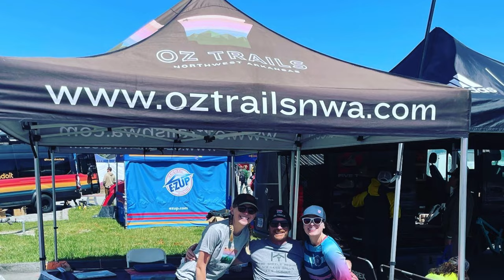UNP86 - Sea Otter Classic 2022 - Adaptive MTB - Monterey, CA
Episode 86: I drove all the way back to California for the Sea Otter Classic and it was totally worth it!

MUSIC

Crossroads (Intro)
Written By S.L.J. Kalmeijer
Performed and Produced By Kristian Leo

Late Night Sessions
Written By Adrian Dominic Walther
Performed and Produced By Dr. Delight

Really Not Sure
Written By Aaron Sprinkle
Performed and Produced By Tiger Gang

All Over You
Written By Danielle Puckett
Performed and Produced By VAULTZ

Paradise Alley (Outro)
Written By Klaas Laurens Huttinga, Rik Hendrikus Marinus van Dun, Jonathan Thomas Jubels
Performed and Produced By Daniel King

MY GEAR

Garmin Fenix 5X Plus

CAMERA GEAR

GoPro Hero9 Black Bundle
GoPro Large Tube Mount
Taisioner Windslayer Cover
GoPro Shorty Mini Extension Pole Tripod
LaCie Mobile 4TB External Hard Drive
Hyper Drive USB-C Adapter Duo Hub

THE BIKE

Shimano M820 Saint Disc Brake Set
SHIMANO XT SM-RT86 Rotor - 6-Bolt
Bafang EggRider Display
Rohloff Speed Hub
CushCore Tire Inserts (Set of 2), with Tubeless Air Valves, 27.5